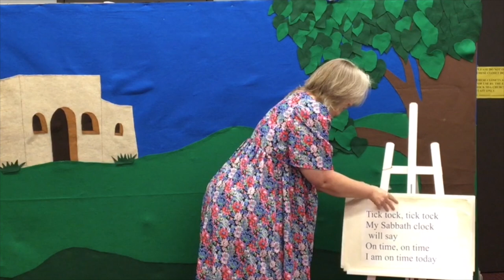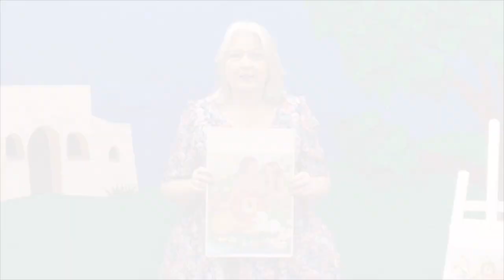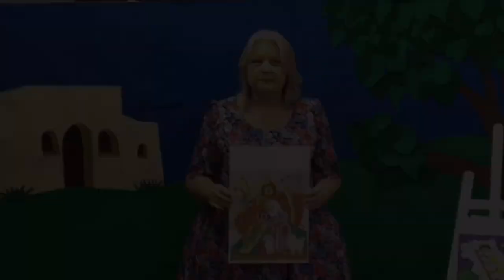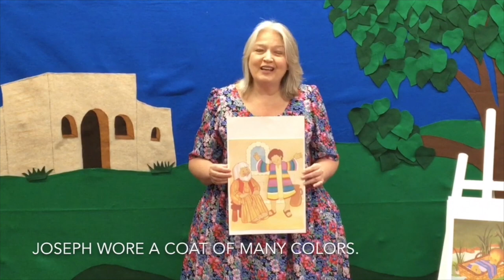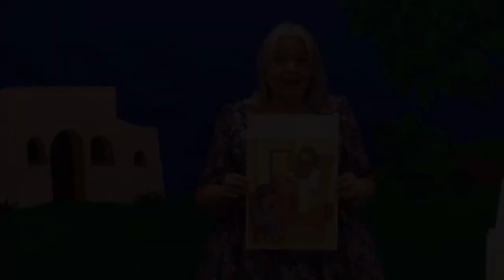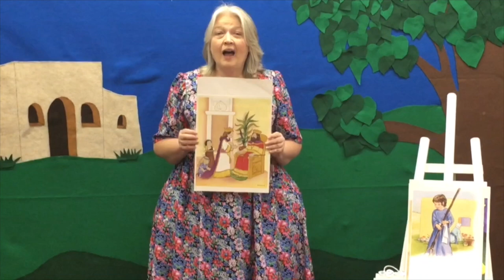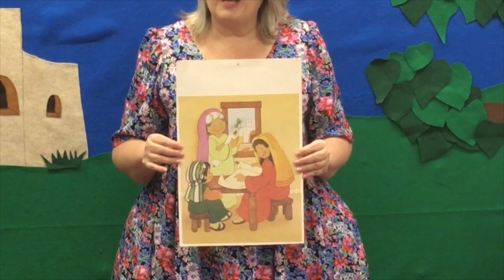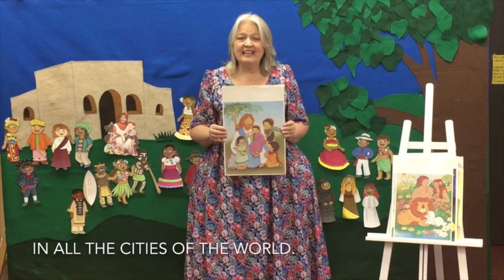Eagle Rock SDA Church - Cradle Roll - My Bible Friends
Songs for your children
Teacher Kay and Teacher Angel